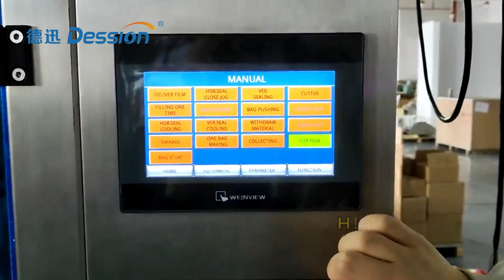Multi-function Pet Dog Food Packaging Machine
This is a multi-head scale granule packing machine that can package peanuts, rice, chocolate, candy, dried fruit, hardware and other products.Can make a variety of bag types, mainly based on back sealing bag type.

If you want to know more details of the packing machine can send the emails to us!